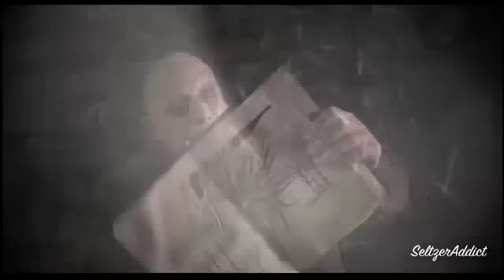"Don't Fear the Reaper" ~ Multi-Fandom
Spur of the moment video I was making for fun but didn't think it'd get anywhere, let alone get done ... now it's 2am and I gotta get up at 8. :P

Please be kind - juggling films isn't easy. :P

Happy Early Halloween!! :D

Song by the Mutton Birds

Movies used:

Beetlejuice
Hocus Pocus
Casper